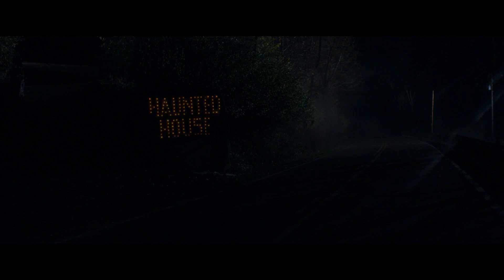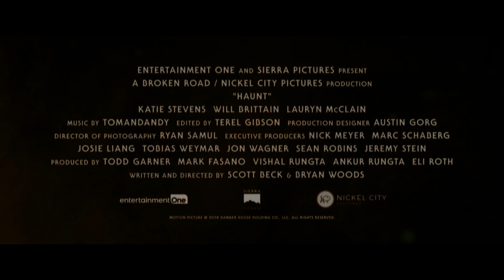NEMAD / Haunt - Trailer (Estonian subtitles)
REŽISSÖÖRID: Scott Beck, Bryan Woods
NÄITLEJAD: Katie Stevens, Will Brittain, Andrew Caldwell, Justin Marxen, Chaney Morrow, Lauryn Alisa McClain
RIIK: USA
VANUSEPIIRANG: K16
ŽANR: õuduspõnevik

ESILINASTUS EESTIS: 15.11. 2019